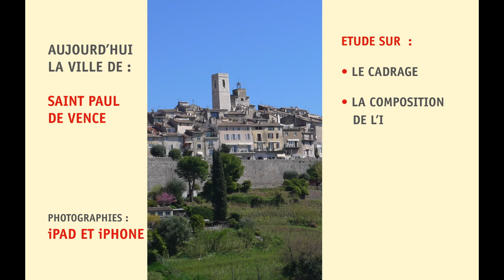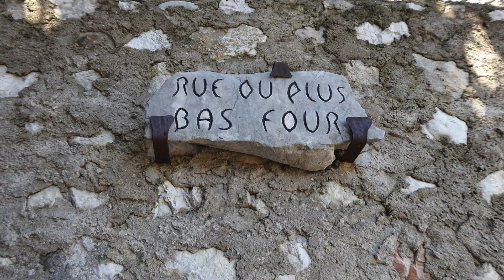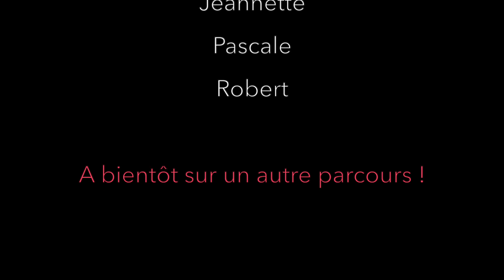Parcours Photos Saint Paul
Photos  Photos / Saint Paul de Vence